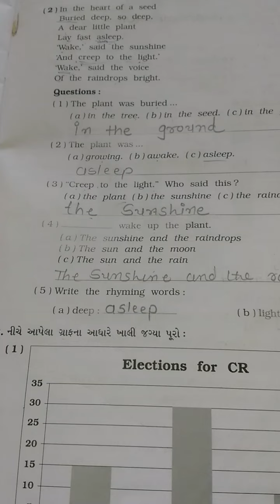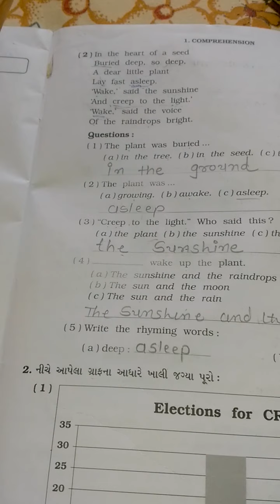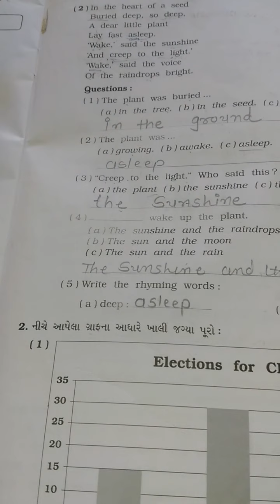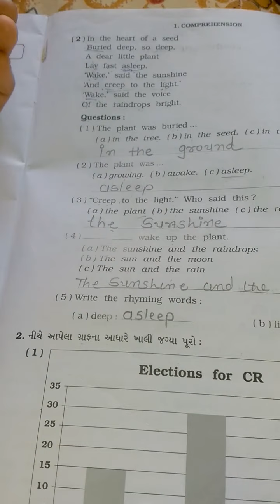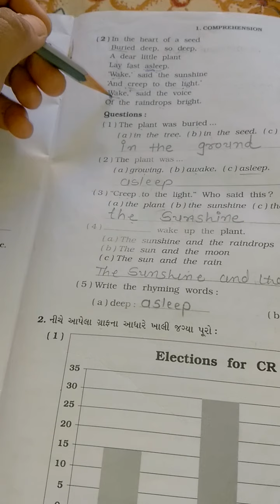STD 8 RE COMPOSITION 2